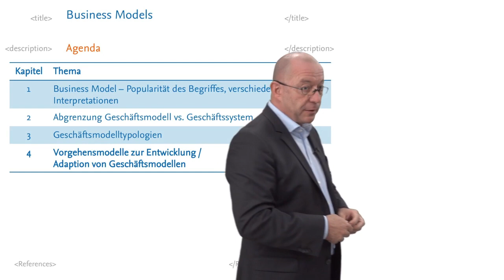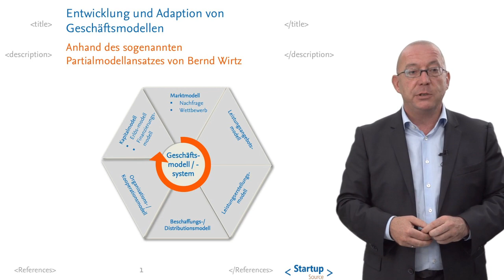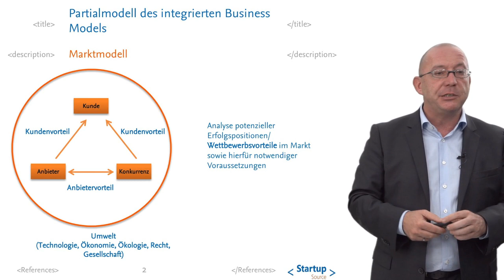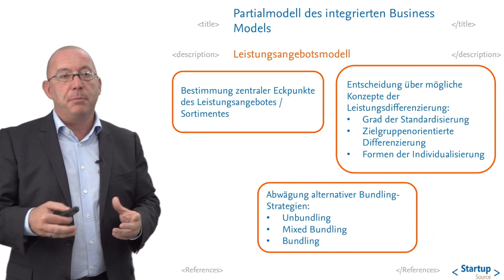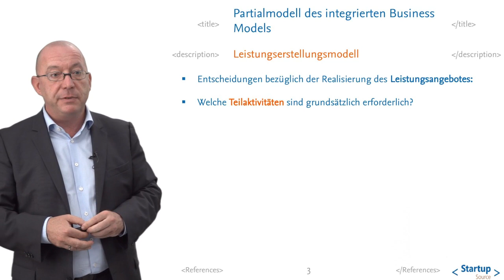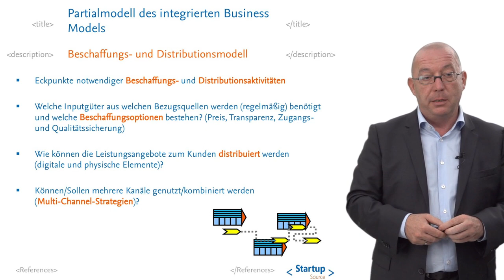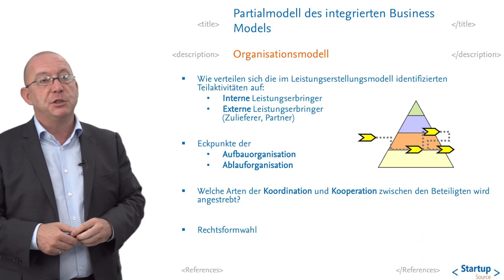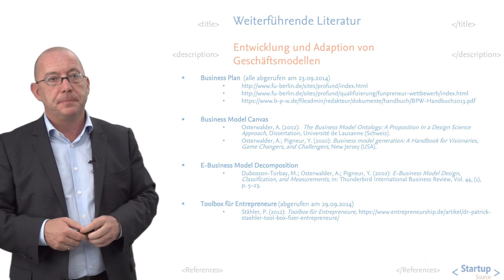Geschäftsmodelle Kapitel 4 - Entwicklung und Adaption von Geschäftsmodellen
Prof. Dr. Martin Gersch